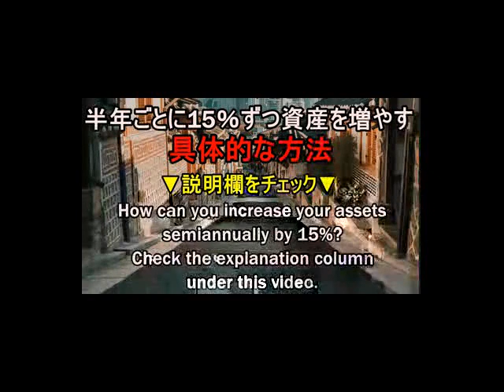海外 進出支援 海外進出 日本企業ランキング